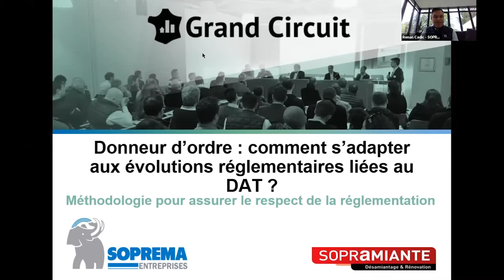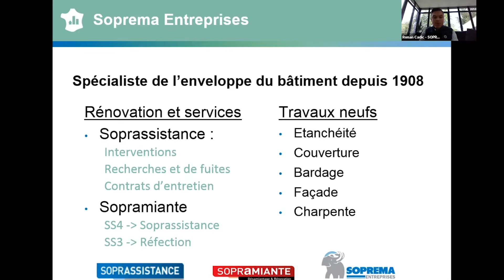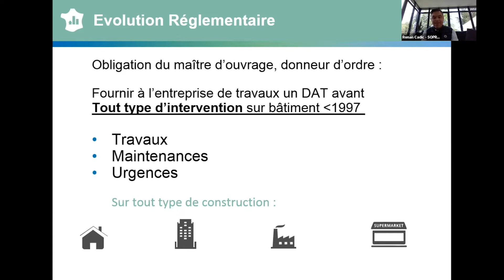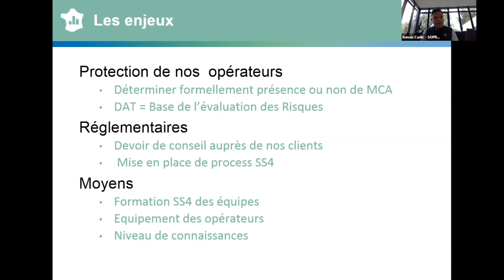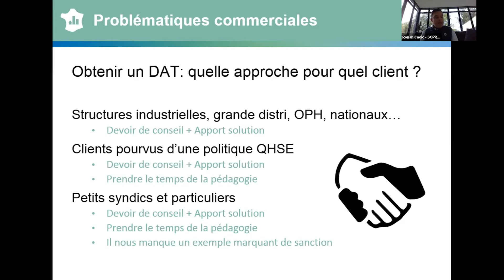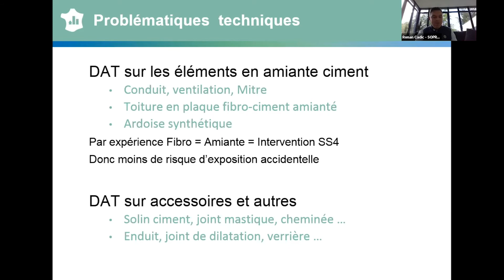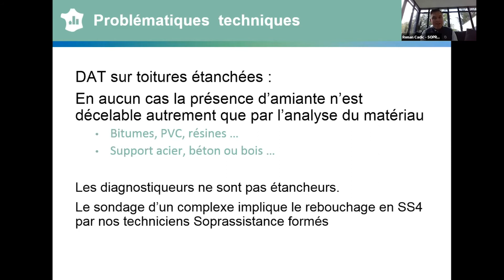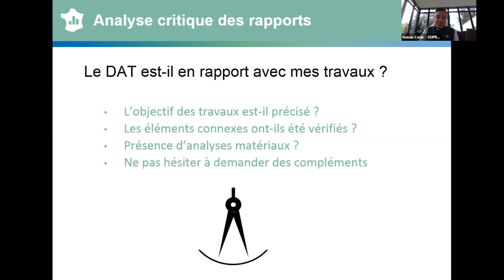Travaux d'étanchéité : méthodologie pour assurer le respect de la réglementation amiante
Comment intervenir en urgence (SS4) dans le cadre de travaux sur l’étanchéité ? Les clés pour assurer l’exploitation optimale des bâtiments en incluant le risque amiante via les contrats d’entretien. La qualité du repérage et la bonne représentation des données jouent également un rôle primordial.

Rediffusion de l'intervention de SOPREMA lors de la web-conférence du Grand Circuit Maîtriser l'Amiante du 16 juin 2020 en direct de Nice, sur la thématique “DONNEURS D’ORDRE : COMMENT S’ADAPTER AUX ÉVOLUTIONS RÉGLEMENTAIRES LIÉES À L’AMIANTE ?”.

Avec Ronan Cadic (SOPREMA)